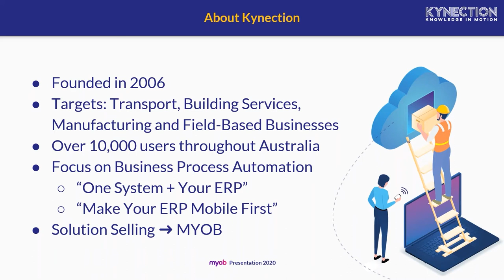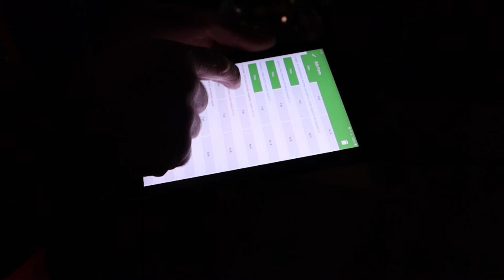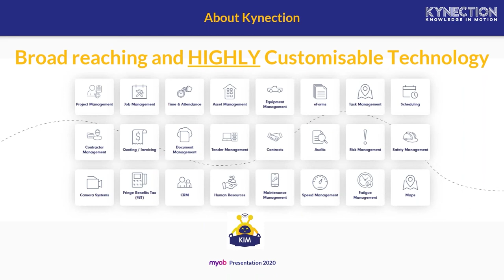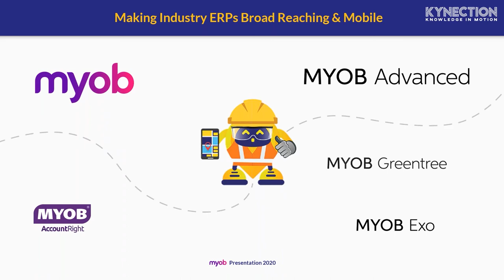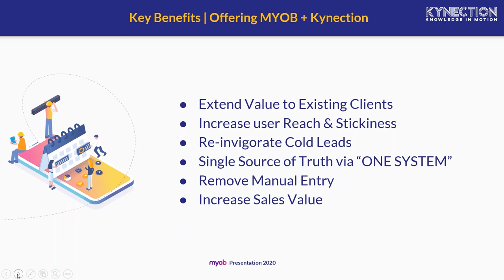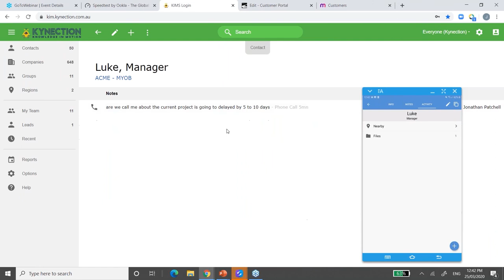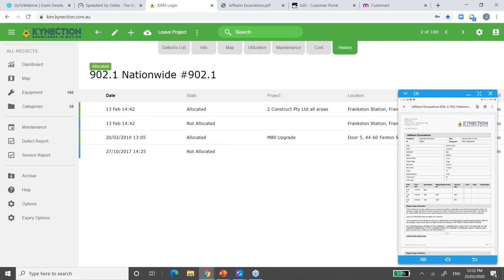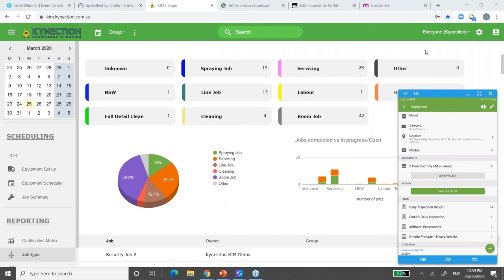MYOB Enterprise Solutions - ISV Webinar Series | Kynection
00:00 - 08:27 Introduction with Jonathan Patchell and Luke Simmons from Kynection.
08:28 - 19:59 Overview of the modules contained within KIM
20:00 - 26:33 MYOB integration overview and testimonial (Rangedale Drainage and Civil)
26:34 - 30:38 Benefits for VARs partnering with MYOB
30:39 - End System Demonstration (Mobile and Web View)